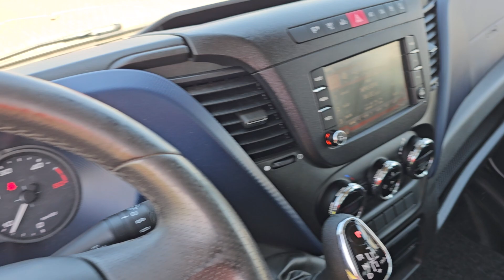Kleyn Vans - IVECO DAILY 40C18 2019 184,962 km